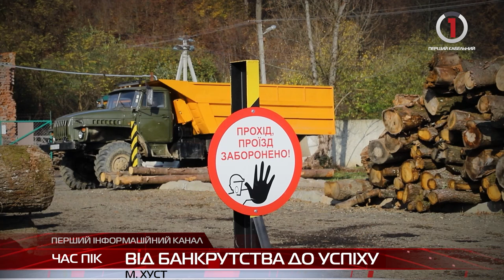Від банкрутства до успіху: чим живе Хустський лісгосп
Зі збиткового підприємства - у прибутковий лісгосп. Хустське лісове дослідне підприємство ще близько двох років тому було боржником. Саме тоді його очолив новий керівник Юрій Сойма. За короткий період вдалося відновити десятки дорожніх артерій, збудувати альтанки та передусім налагодити систему забезпечення дровами населення. Також ефективно організували продаж дров через електронний сервіс "ЄДрова". Триває і реалізація президентської програми "Зелена Країна", план якої уже перевиконали.